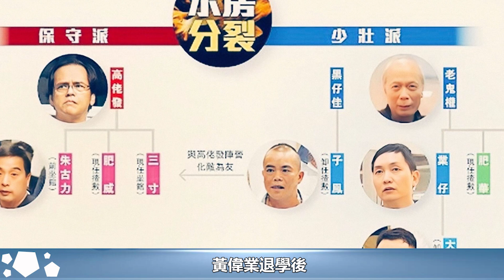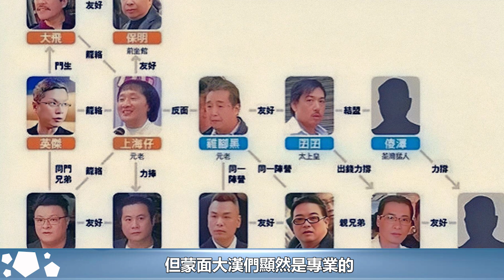和安樂猛人“業仔”江湖錄，大戰超級元老“高佬發”，同門內訌大爆發︱14K︱新義安︱和勝和#HK娛樂驛站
和安樂猛人“業仔”江湖錄，大戰超級元老“高佬發”，同門內訌大爆發